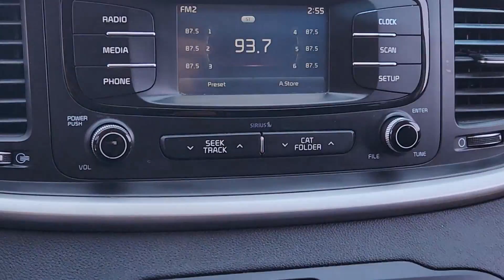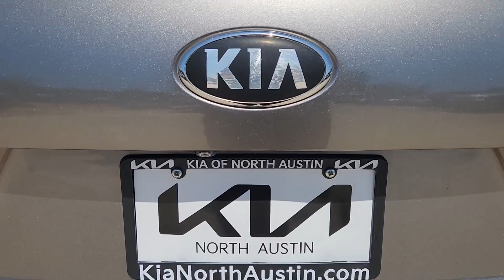2016 Kia Sorento Austin, Round Rock, Cedar Park, Leander, Plugerville GG103504A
Titanium Silver Used 2016 Kia Sorento LX available in 13175 N. US HWY 183, Austin, Texas at Kia of North Austin. Servicing the Austin, Round Rock, Cedar Park, Leander, Plugerville, TX area.

13175 N. US Hwy. 183

LX trim  Titanium Silver exterior and Satin Black interior. EPA 29 MPG Hwy/21 MPG City! CD Player  Bluetooth  iPod/MP3 Input  Back-Up Camera  Alloy Wheels  ELECTROCHROMATIC MIRROR W/HOMELINK AN... Satellite Radio. br /br /KEY FEATURES INCLUDEbr /Back-Up Camera  Satellite Radio  iPod/MP3 Input  Bluetooth  CD Player. Kia LX with Titanium Silver exterior and Satin Black interior features a 4 Cylinder Engine with 185 HP at 6000 RPM*. br /br /OPTION PACKAGESbr /ELECTROCHROMATIC MIRROR W/HOMELINK AND COMPASS. br /br /VEHICLE REVIEWSbr /KBB.com explains  The 6-speed automatic transmission is as smooth and unobtrusive as you could hope for  and the suspension never called attention to itself for being too harsh or too soft. . br /br /Horsepower calculations based on trim engine configuration. Fuel economy calculations based on original manufacturer data for trim engine configuration. Please confirm the accuracy of the included equipment by calling us prior to purchase. br /
EH